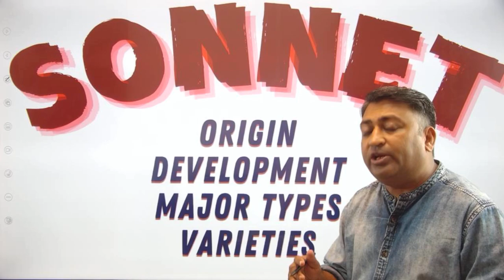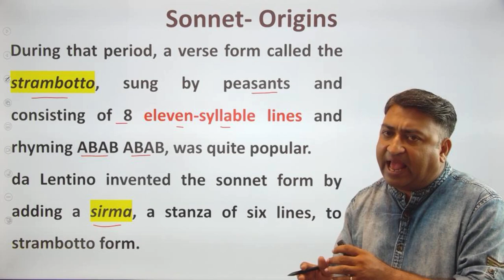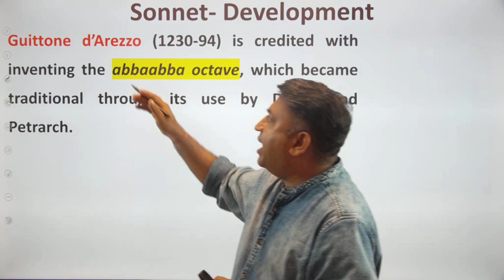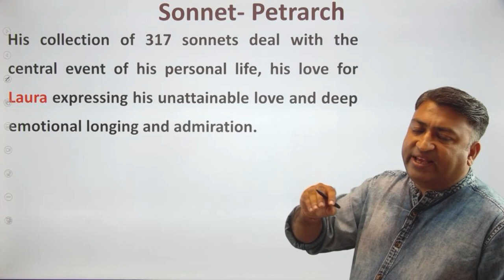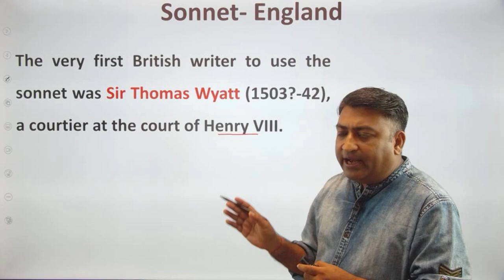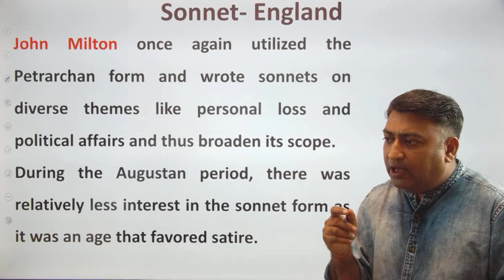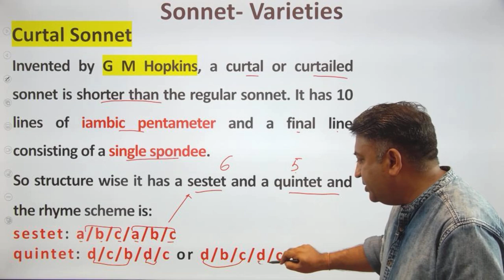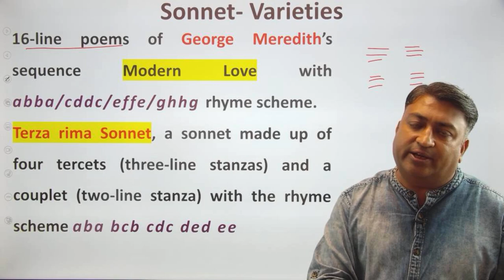Sonnet: A detailed analysis of its origin, development, types and varieties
@LiteCityenglish presents a info loaded video on the poetic form, Sonnet. The video covers origin, development, types, and varieties of Sonnet and detailed analysis of their historical significance and evolution. The Video discusses major types like Petrarchan and the English sonnet, varieties like Spenserian, Caudate and Curtal sonnets and so on.
Whether you're a literature enthusiast or a student studying poetic forms, this video is your ultimate guide to understanding the intricacies of sonnets. Join us as we unravel the beauty and complexity of these timeless literary works.